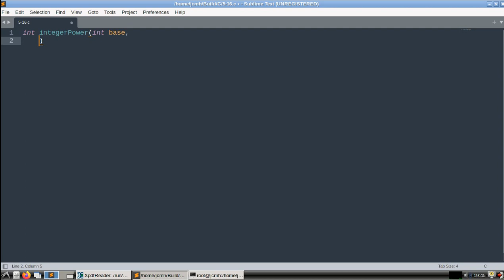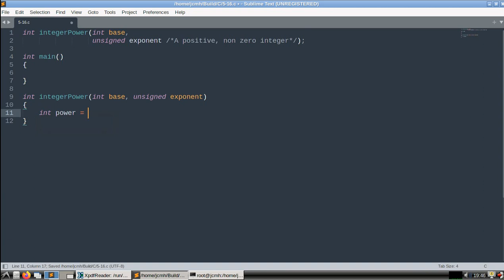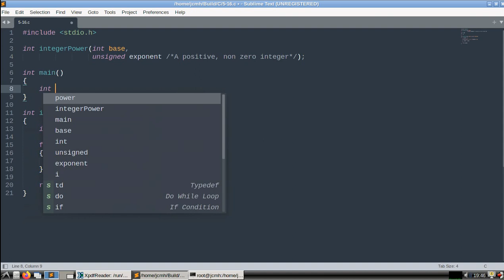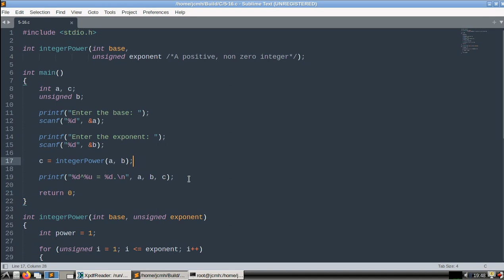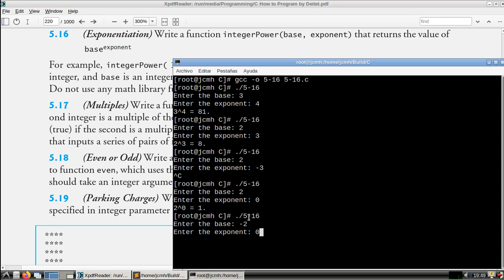C How To Program (6th edition) - Deitel & Deitel, exercise 5.16